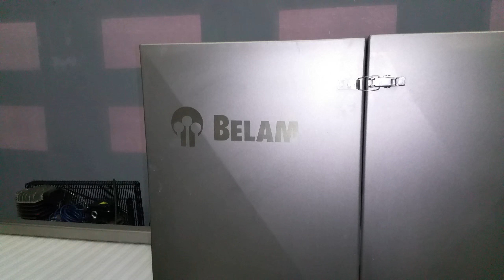Wolfking belam injector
For sale by ibtrade